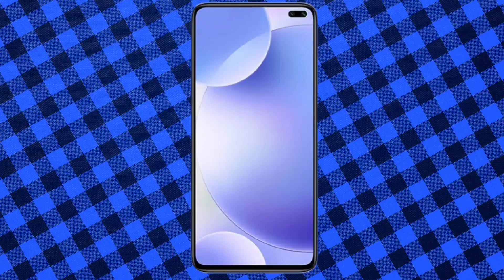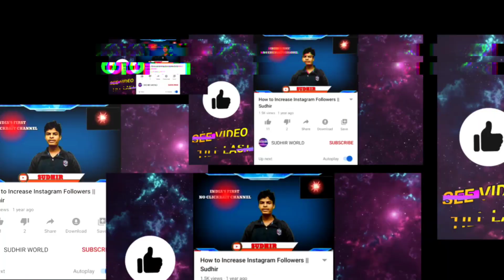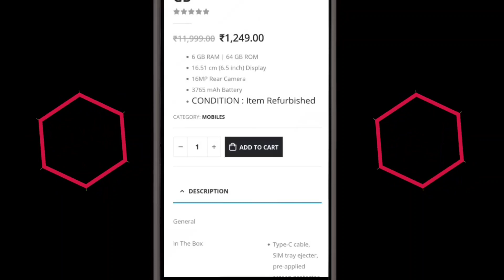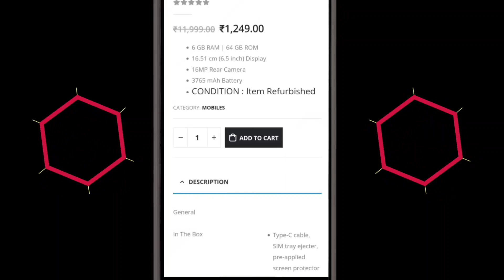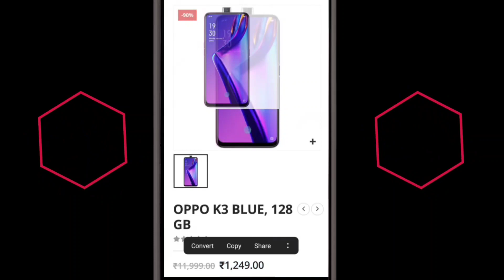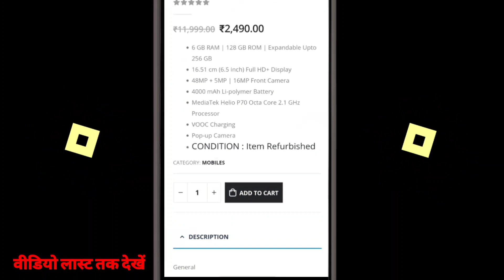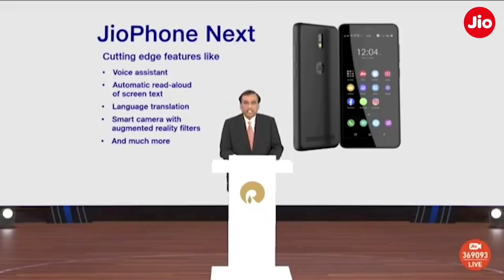📱Jio phone 3 next unboxing specs review and full details - How to order jio phone next